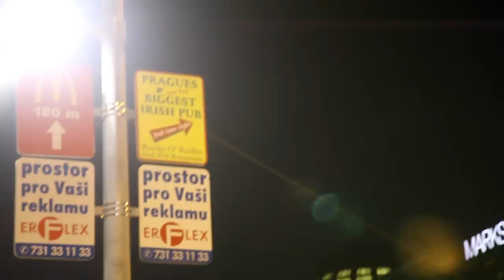Travel Highlights in Prague (2/3) The Scientist. Coldplay (Cover)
This is one best moment during my travel in Prague alone. Check another part, if you are interested in it.

!Announcement!
Thom Artway  (blond hair one).
I’m touring UK with my new album! Would be lovely to see you!
25/11 - NEWCASTLE - Head of Steam
26/11 - EDINBURGH - Sneaky Pete’s
27/11 - GLASGOW - The Hug and Pint
28/11 - DUNDEE - Clarks
9/12 - LONDON - Troubadour
10/12 - MANCHESTER - Jimmy’s
11/12 - HULL - The Polar Bear